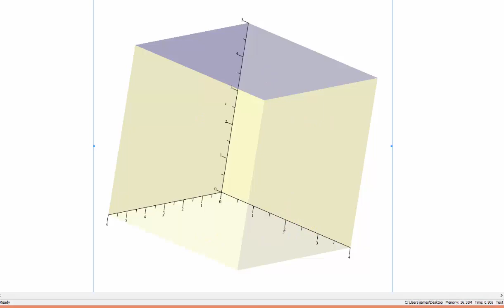Ej 1: Evaluar una integral doble sobre una región rectangular para encontrar un volumen - f (x, ...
Este video explica cómo determinar el valor de una integral doble que representa el volumen. Se utiliza una fórmula geométrica y se evalúa la integral doble.